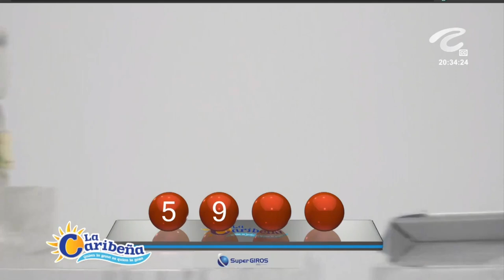LA CARIBEÑA NOCHE Resultados DOMINGO 24 DE ABRIL de 2022 ✅🥇🔥💰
Hola buenas noches, te presentamos los resultados de las loterías y chances en Colombia, vamos con el Resultados del Chance Caribeña Noche del DOMINGO 24 DE ABRIL de 2022.

Resultado Lotería de Cundinamarca DOMINGO 24 DE ABRIL de 2022
Resultado Lotería de Manizales DOMINGO 24 DE ABRIL de 2022

Resultado Premio Mayor Loteria de Cundinamarca DOMINGO 24 DE ABRIL de 2022
Resultado Loteria de Cundinamarca DOMINGO 24 DE ABRIL de 2022 (Número Ganador) 💰💰💰

Resultado Premio Mayor Loteria del Tolima DOMINGO 24 DE ABRIL de 2022
Resultado Loteria del Tolima DOMINGO 24 DE ABRIL de 2022 (Número Ganador) 💰💰💰
Resultados Lotería del Tolima 24 DE ABRIL de 2022

Resultado Premio Mayor Loteria de Manizales DOMINGO 24 DE ABRIL de 2022
Resultado Loteria de Manizales DOMINGO 24 DE ABRIL de 2022 (Número Ganador) 💰💰💰